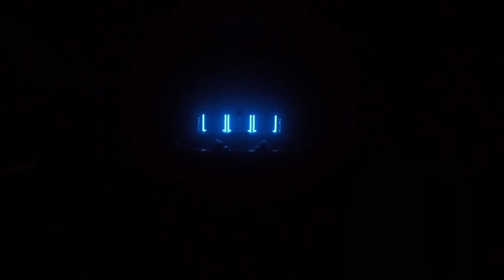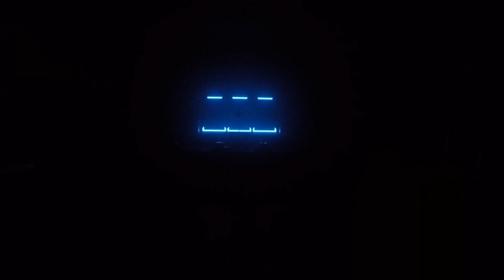Minds Mix Volume 3 - Manic Focus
Minds Mix Volume 3 with visuals from Chandler Thomann and Josh Heckathorn live from the Granada Theater in Lawrence, Kansas.

Track List

Manic Focus & LWKY - ID
YehMe2 - La Da Dee
Maddy O’Neal feat. Dominic Lalli - After Glow
Break Science - Oshun
The Floozies & Tech N9ne - Till Gone Day
Manic Focus - ID
Late Night Radio feat K+Lab - Change of Season
Jade Cicada - Little Creatures
Exmag - Quickly Quietly
CloZinger - Harpsichord
Daily Bread & Artifakts - Find A Way
Psymbionic w ProbCause - Homesick
Cofresi & Homemade Spaceship - Galactic Milk
Manic Focus & Haywyre - Premeditation
Michal Menert - The Sorcerer
Manic Focus - Just Like You
Of The Trees - Tanglewood
Daily Bread - Trapped In This World
TLZMN - Technique
Liquid Stranger & Luzcid - The Hammer
sfam & TVBOO - Uponmuh
Jaenga - Mind Shaker
Ookay & Hydraulica - Poor Connection
Capshun - Kimetsu
Artifakts - ID
SoDown, Kyral x Banko - Swurve
Manic Focus, Protohype, and KDSML - Some Days (MZG Remix)
Minnesota feat. Reks - Too Faced (Stylust Remix)
Sully - Wreck It
Hydraulix - Spanner
Ahee - Spellbound
Psymbionic w Thelem - Dimensions
Mersiv ft. Chill Bobby - Beatiful & Filthy
LSDREAM, Shlump - UNIVERSAL WUB
Conrank - Bring It
chmura - dark
Phers - Akatsuki
Cut Rugs - Wobbly H
potions. - GRAPEFRUIT
Dirt Monkey & DMVU - Blue Java
Quite Possibly - Portals to a Cosmic Forest
Concentrate - Hedera
The Undergrowth - Prismada - Oshen
Bricksquash - Dojo
Mport & BackLeft - Deep Speech
ISOxo - GROUND
Manic Focus - Pearl (Marvel Years Remix)
Beard-o-Bees & Wax Future - Substance B
Megan Hamilton feat. Freez - Crash
Opiuo - System Empire
Ahee & K+Lab - Be This Funk
Manic Focus - Expanding Perspective
Manic Focus - Digital World